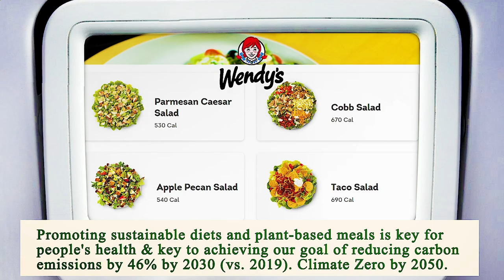Nearest Restaurants From Me Manhattan 10038 NY, New York County, New York, United States